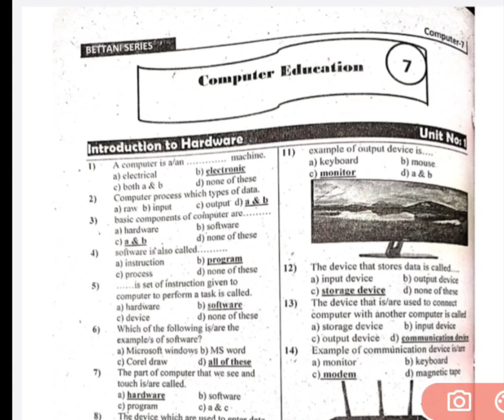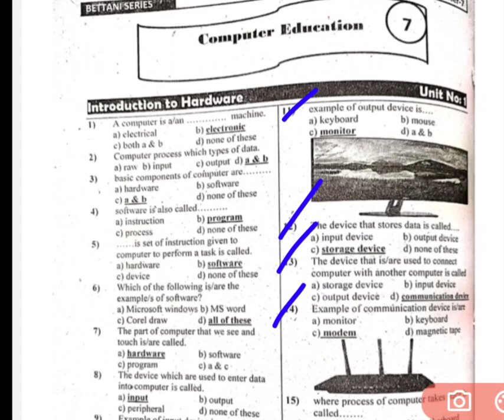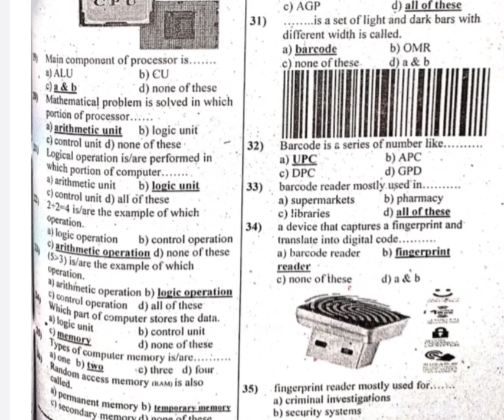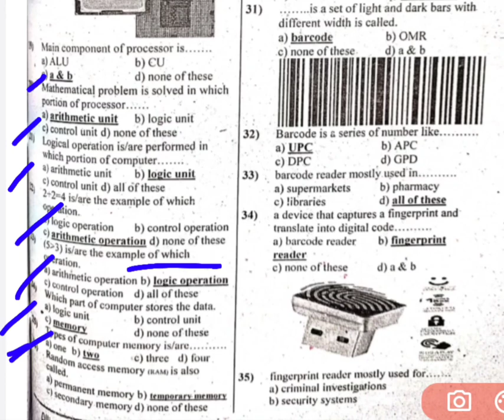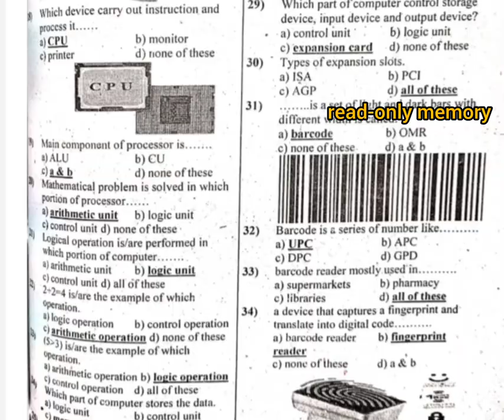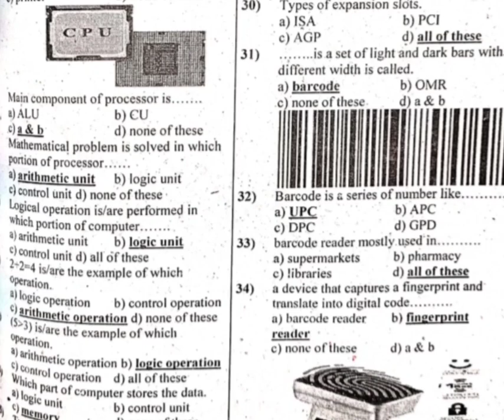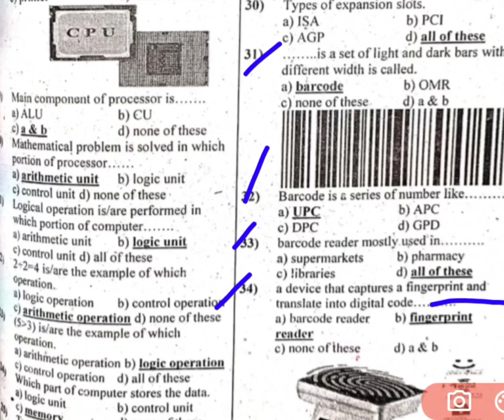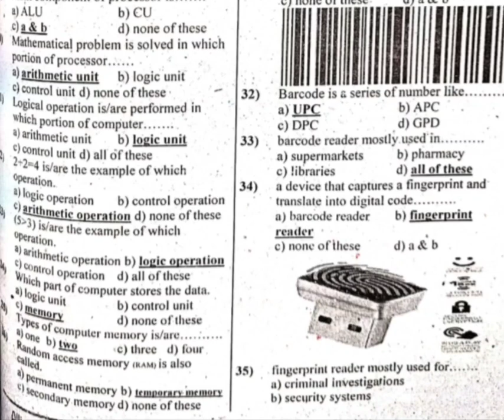Punjab text book computer mcq class seven for educator jobs part no 1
computer mcq class 7 Punjab text book
ppsc solved mcq computer
computer solved mcq for ppsc exam
computer mcq for educator jobs
computer mcq for fiA
computer mcq for FPSC
computer mcq Punjab text book class 7
class 7 computer mcq Punjab text book
class seven computer mcq